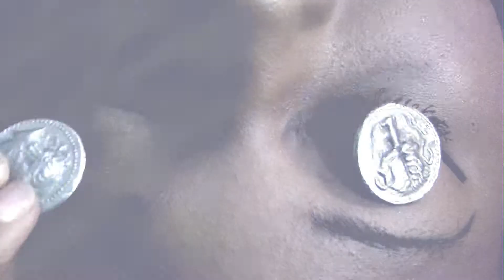Reel: TINA RENEE in PENTHESILEA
Reel selections for actress TINA-RENEE in the role of HIPPOLYTA in the upcoming film PENTHESILEA THE AMAZON QUEEN by spiral lemniscate films, directed by Scott Allan Stubbe.